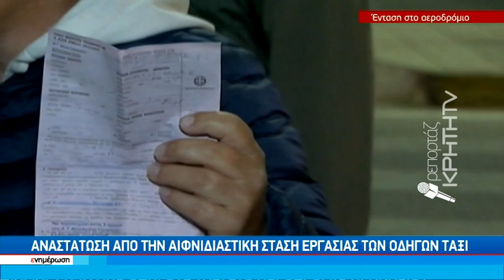Αναστάτωση από την αιφνιδιαστική στάση εργασίας των οδηγών ταξί